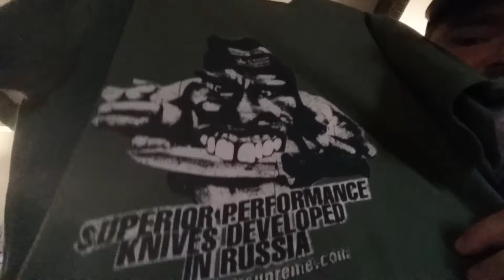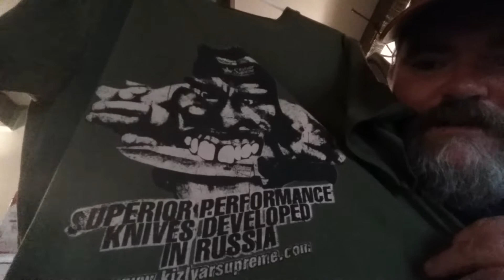Kizlyar Supreme Swag !!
Quick Video of some awesome Kizlyar Supreme Gear i received